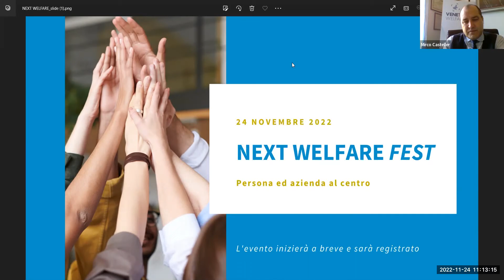NEXT WELFARE FEST - sessione 11.00 - 12.00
Una giornata dedicata ad approfondire il tema del Welfare Aziendale, fenomeno in continua crescita grazie sia ad una normativa sempre più favorevole, che ne ha reso più conveniente l’implementazione, sia alla presa di coscienza da parte degli imprenditori dei benefici a cui è correlato ed infine grazie anche alla spinta causa dall’emergenza sanitaria che ha messo in luce nuove necessità a cui far fronte.

Un unico importante appuntamento suddiviso per tematiche presentate attraverso l’intervento di esperti e case history, dedicati ad aziende, imprenditori ed esperti di welfare.